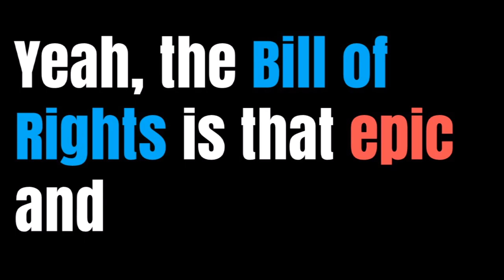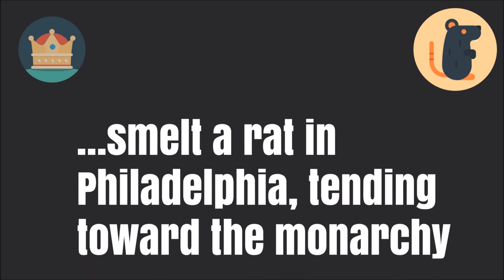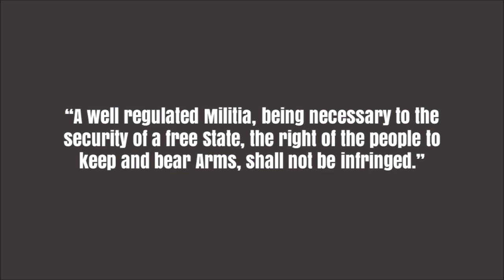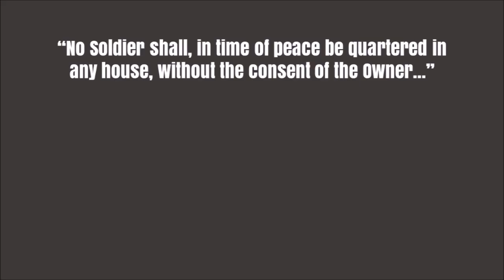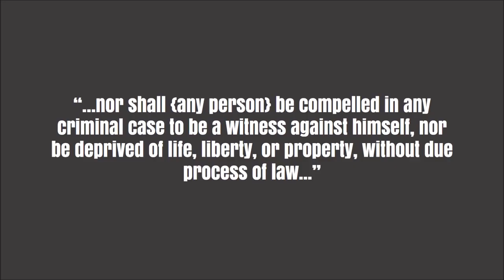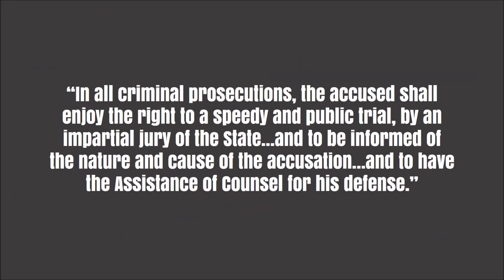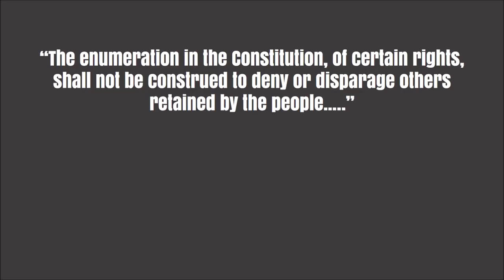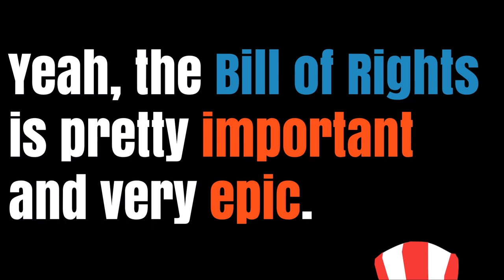The Bill of Rights Pretty Important and Very Epic